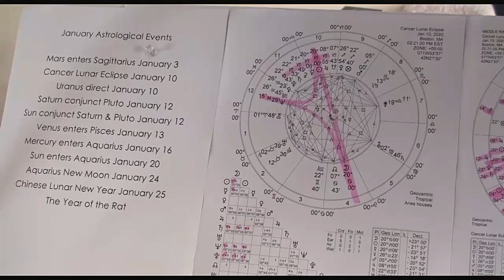Capricorn January 2020 Astrology You're ALWAYS THRIVING, Happy Birthday!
I’ve got A FREE Winter Webinar here in January 2020 where I’ll be sharing some of my best YouTube strategies. Do you like to teach, educate, entertain and/or inspire others? You don't need large numbers to do great on YouTube. I can show you how.

Capricorn, your January video provides astrological insight into your personal development, love, career, business, health, spiritual growth, and prosperity and so much more.

Some people celebrate the New Year on January 1. Nothing wrong with that, but if you want to celebrate your personal new year, look to your Solar Return. Every year when the Sun returns to your exact degree at birth, you are in a new Solar Return. What Solar Return opportunities await you?

Do you love this video? Please go here and Thank you!